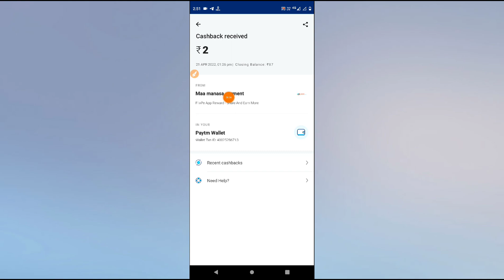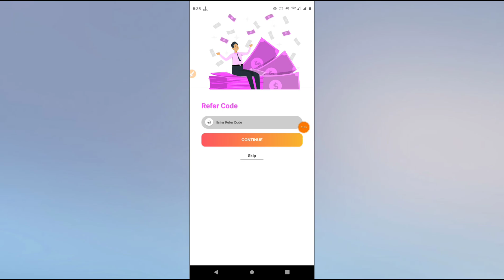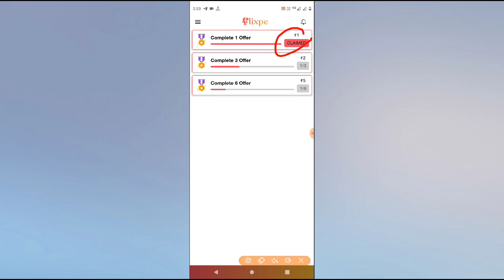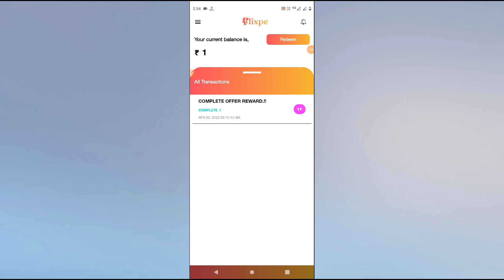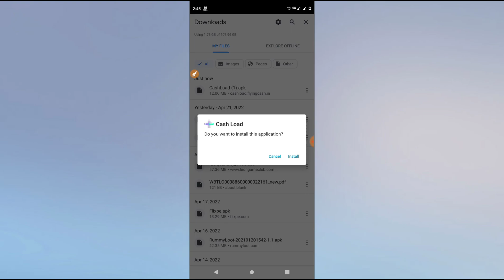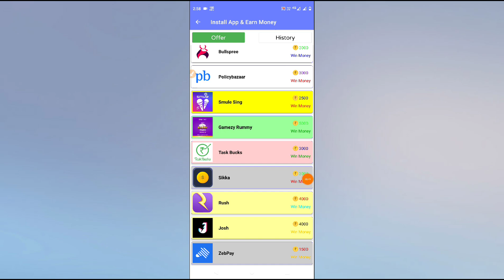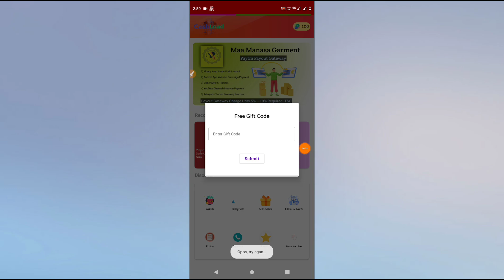Flixpe App Payment Proof |Flixpe App Full Explation |New earning apps without investment |Paytm Cash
Refer Code 👉 kuilyasankar961

gaming earning app no investment
earn money from without investment
copy paste part time typing job
work online
Online Earning App, Simple Earning App

Keywords.